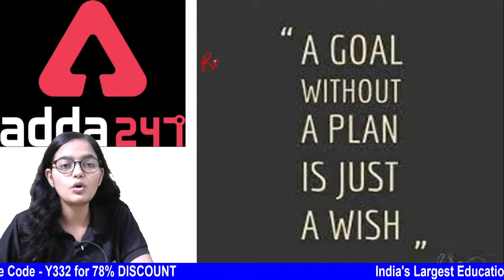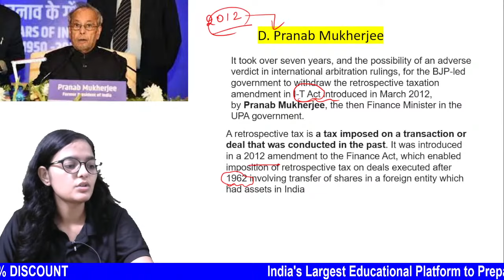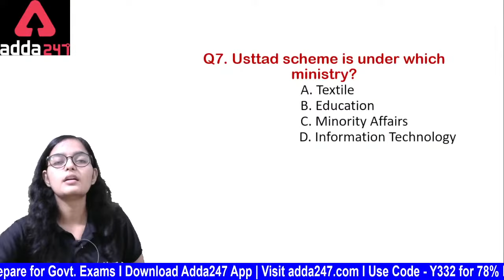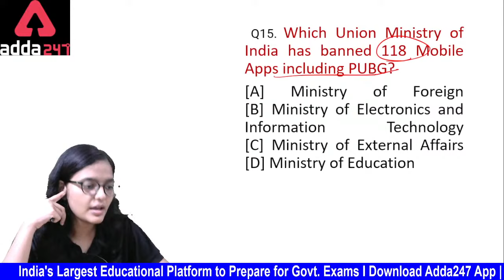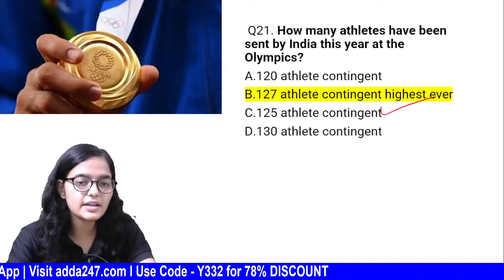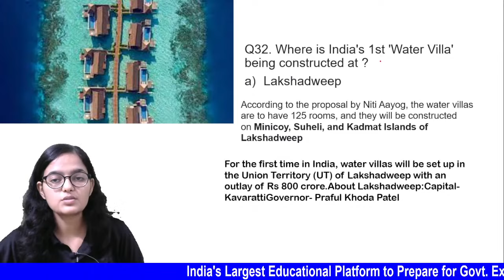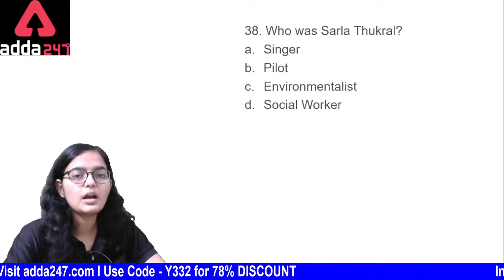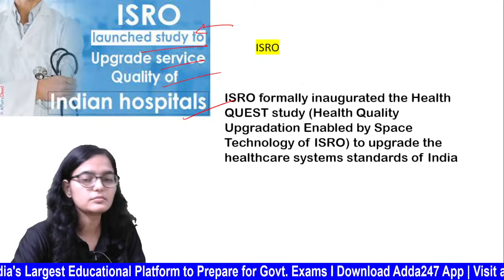Current Affairs Today | Current Affairs Defence Exam | Top 50 MCQ | 9th August 2021 | Daily@8:00AM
Also Watch Current Affairs 2021 Videos :
In this Video Lecture we will Discuss Daily Current Affairs 2021. The aspirants are advised to watch the entire video lecture for a better understanding.

More Offer For You
Monsoon Selection Utsav
Prepare for a New Beginning With Adda247
Important Links: -
Defence Adda247 Live Classes Schedule: -
9:00 AM -   MISSSION CAPF (AC) - 2021| English
10:00 AM - MISSSION CAPF (AC) - 2021PREPARATION | General Awareness
11:00 AM - MISSSION CAPF (AC) - 2021 | Reasoning
12:00 PM - MISSSION CAPF (AC) - 2021| Maths
2:00 PM – SSB Preparation
4:00 PM - RAFALE BATCH - AFCAT II 2021| English
5:00 PM - RAFALE BATCH - AFCAT II 2021| Reasoning
6:00 PM - RAFALE BATCH - AFCAT II 2021| Science
7:00 PM - RAFALE BATCH - AFCAT II 2021| General Awareness
8:00 PM - RAFALE BATCH - AFCAT II 2021 | Maths